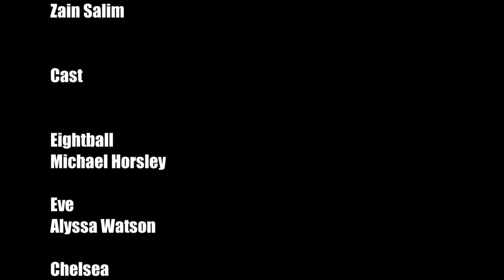Terriers - A Play by Maurice Bessman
'Terriers' is a play written by Liverpool writer, Maurice Bessman, about the consequences of becoming involved in gun and gang crime.

The Royal Court Trust and Merseyside Police are working in partnership together with the Police and Crime Commissioner for Merseyside to ensure that as many young people as possible engage with the project.